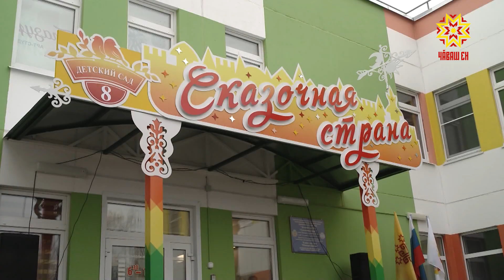«Благовещенский» микрорайонта ача сачĕ уçăлчĕ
Тинех кĕтсе илчĕç. Халăх пĕрлĕхĕн кунĕнче Шупашкарти «Благовещенский» микрорайонта пурăнакансем иккĕлле уяв паллă турĕç. Унта «Юмахлă çĕршыв» ача сачĕ уçăлчĕ. Вăл çитес вăхăтра 240 шăпăрлана йышăнма пултарĕ. XXI-мĕш ĕмĕр ыйтăвĕсене туллин тивĕçтерекен ача сачĕ пĕчĕк тусĕсене тата вĕсен ашшĕ-амĕшне мĕнпе тĕлĕнтерме пултарать? Хуравĕ – черетлĕ сюжетра.
«Кĕтме пĕлекенсем телейлĕ», – теççĕ. Çак каларăш Василиса, Варя тата вĕсен амăшĕ Олеся çинченех тейĕн. Çамрăк çемье «Благовещенский» микрорайона пурăнма куçма тахçанах шухăшланă. Анчах вĕсене çуртсен çывăхĕнче ача сачĕ пулманни чарса тăнă.
ОЛЕСЯ ЕГОРОВА: «Питĕ аван туса панă. Çутă, хитре садик, çĕнĕ площадкăсем. 2 хĕрачи те шыва кĕме юратаççĕ, бассейн пулсан пĕрремĕш çырăнатпăр, кружоксене, хушма занятисене, секцисене çӳретпĕр».
«Юмахлă çĕршыв» ача сачĕ шăпăрлансене, чăннипех те, асамлă утрав çине илсе çитерме хатĕр. Кунта пĕчĕккисене аталанма, вĕсен тавракурăмне анлăлатма пĕтĕм май пур.
ГАЛИНА ПЛЕШКОВА: «Эпир кунта ачасене çиппе кăна мар, алмазная вышивка тетпĕр, унпа тĕрлеме, çӳхе лентăсемпе тĕрлеме тата çут çанталăк укçасăр панă чаплă материалпа усă курса, спил ĕнтĕ, йывăç тураттине касса, сыпăксем тунă та, çавна усă курса эпир ачасене чăваш чĕлхине юратма, тавракурăмне ӳстерме, илемне ăнланма, вĕсен туйăмне çуратма тата чăвашла калаçма кăсăклантарас тесе ĕçлетĕп».
 Проект йĕркелӳçисем ачана ишме вĕрентес, шывра чăмпăлтатма хăнăхтарас шухăшлă ашшĕ-амăшĕ çинчен те манман. Ача садĕнче ятарлă бассейн пур. Ăста инструкторсем пĕчĕккисене ишме вĕрентенипе пĕр танах шывран хăрамасăр тĕрлĕ вăйă выляттарас енĕпе те ĕçлĕç.
ЛЕОНИД ЧЕРКЕСОВ: «Çак микрорайон çултан çул пысăкланса пырать. Кунта çамрăк çемье нумай, ача нумай. Çак ача-пăча сачĕ питĕ кирлĕ кунта. Чăнах та, 240 ача çак садике кайма пуçлать, пĕчĕккисенчен, çулталăкран та кайма пултараççĕ, çулталăк çурăран. 12 группа пулать, групписем пысăк мар».
«Юмахлă çĕршыв» ача садĕнче никам та тунсăхласа лармĕ. Пĕчĕккисене тĕрлĕ енпе кăсăклантарма кунта агролаборатори, сенсорлă пӳлĕм, музыка лапамĕ, пукане театрĕ, çулçӳрев хăрушсăрлăхĕн кĕтесĕ те пур. Балерина пулма ĕмĕтлисем хăйсен ăсталăхне ятарлă студире аталантарма пултараççĕ. Пĕчĕккисен сывлăхне çирĕплетме, вирус чирĕсенчен профилактика ирттерме тăварлă пӳлĕм пулăшĕ. Хальхи вăхăтра ачасен ушкăнĕсене йĕркелеççĕ. Ача сачĕ хăйĕн тусĕсене Çĕнĕ çул умĕн йышăнма пуçлĕ.